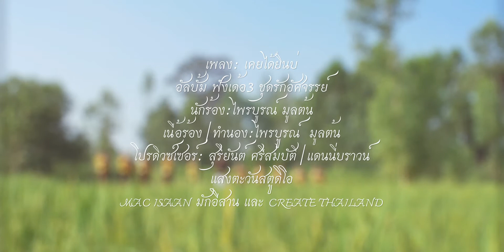Have You Heard? เคยไค้ยินบ่ - Isaan Music Video มิวสิควิดีโออีสาน HD New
An upbeat music video that talks about God's unconditional love for us, and that He sent Jesus as a sacrifice for our sins.